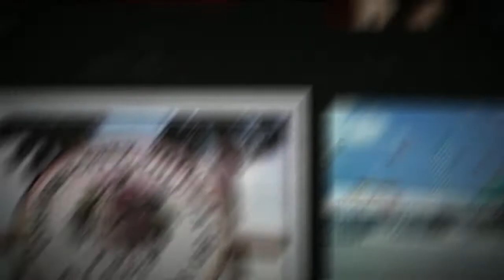IRS Attorneys Volusia County FL Daytona, Ormond Beach, Port Orange, Deland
IRS Attorneys Volusia County FL has the IRS Lawyers in Volusia County to handle any tax or IRS problem.

Our Tax Attorneys for Volusia County, FL proudly serving: Cassadaga, Daytona Beach, Daytona Beach Shores, Deleon Springs, DeBary, DeLand, Deltona, Edgewater, Holly Hill, Isleboro, Lake Helen, Oak Hill, Orange City, Ormond Beach, Ormond-by-the-Sea, Ponce Inlet, Ponce Park, Port Orange.

If you or someone you know or care about is in need of a tax Attorneys or IRS Attorneys, you owe it to yourself and the ones you care about to hire a legal team to protect your rights. To learn more about tax attorneys or IRS attorneys Volusia County, FL, visit our